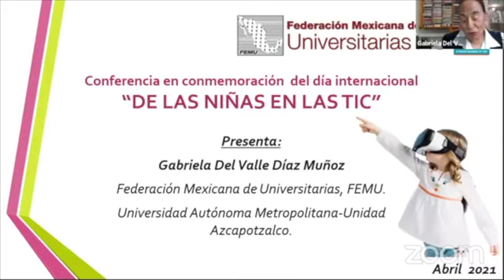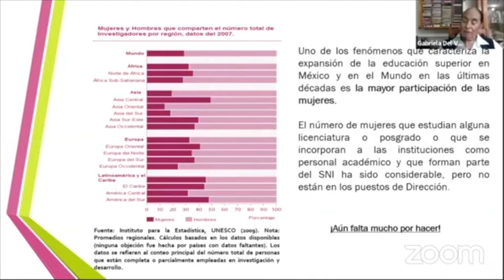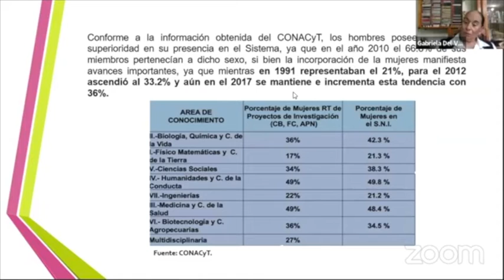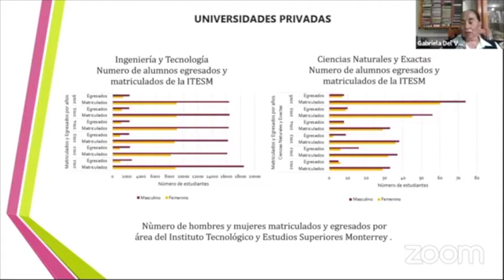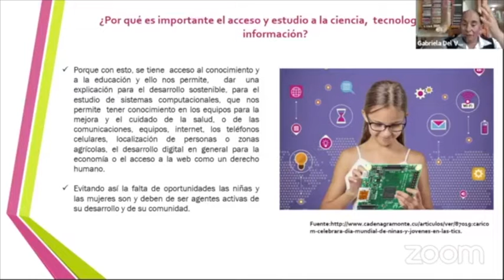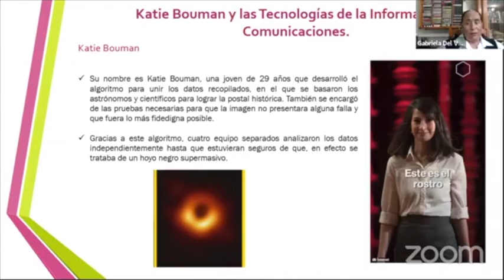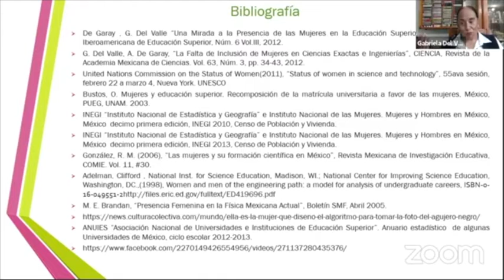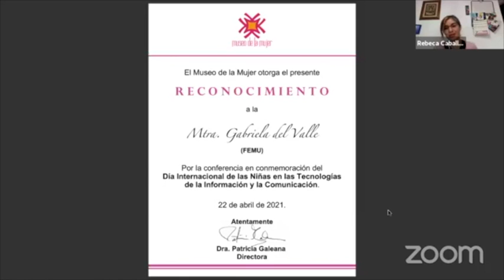Conferencia: Día Internacional de las Niñas en las Tecnologías de la Información y la Comunicación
Imparte: Mtra. Gabriela del Valle (FEMU)
Modera: Mtra. Rebeca Caballero (FEMU)